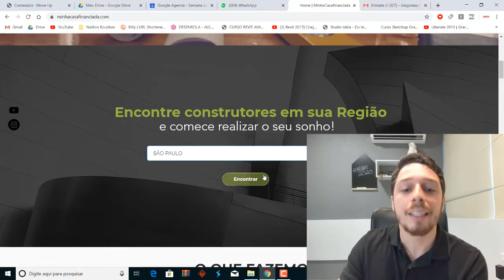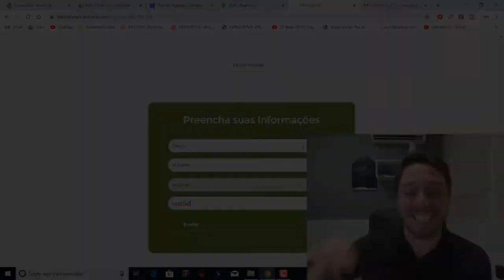Construa sua casa sem dinheiro e pare de pagar aluguel!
Enquanto o produto Caixa possui mais entraves burocráticos para aprovação de crédito, o produto do mcf possibilita mais possibilidades para os clientes e incorporadores que desejam comprar seu terreno e construir. Acesse
 e descubra o quanto a Caixa tem para sua família hoje!